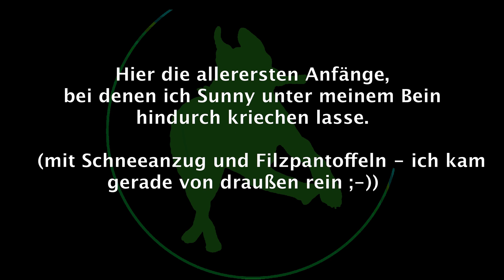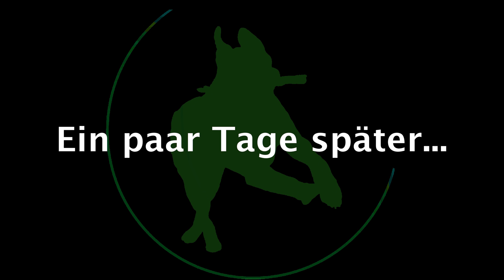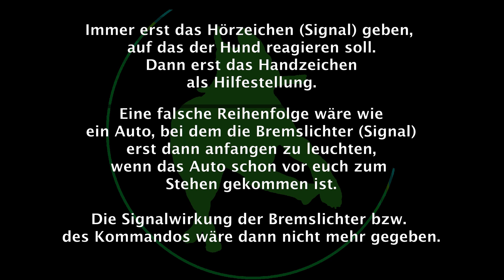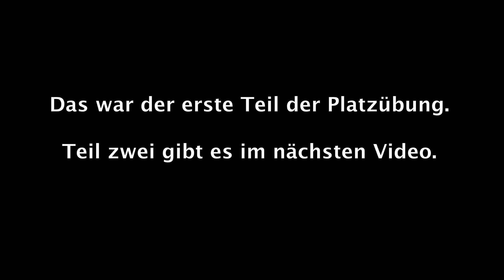Welpenerziehung Teil 5 - "PLATZ!" - 1/4 - die ersten Schritte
Mehr Infos zum Video und alles was ihr für euren Welpen braucht findet Ihr hier unter dem Video verlinkt👇.
Dem Welpen Platz beibringen - Gewaltfrei und ohne Druck. In diesem Video seht ihr, wie ihr eurem Welpen "Platz" beibringen könnt. Bei den ersten Schritten geht es darum, dass der Welpe lernt, sich auf Sichtzeichen hinzulegen. Dazu wird Sunny mit einem Leckerli unter meinem Bein hindurch gelockt - und geht dabei ganz automatisch ins "Platz".

Sunny bekommt bei dieser Übung keine besonderen Leckerlis, sondern "erarbeitet" sich einfach ihr normales Welpenfutter.

▬ Meine Empfehlungen für die WELPENAUSSTATTUNG ▬▬▬▬▬▬

► Kong Welpenspielzeug
►Urindetektor (kann nützlich sein)

▬ Meine Empfehlungen für HUNDEZUBEHÖR ▬▬▬▬▬▬

► Schleppleine für "rauhe" Bedingungen (Sand, Dreck, Matsch)
► hochwertige Camouflage-3-fach Leine

Mit Bulloxer Sunny (American Bulldog x Boxer- Mischling)

▬ Hundeschule Understanding Dogs ▬▬▬▬▬▬▬▬▬

Bei der „Hundeschule Understanding Dogs“ bist du auf einem Kanal gelandet, der dir Tipps und Tricks rund um die Hundeerziehung bietet. Von Welpenerziehung bis zur Ausbildung älterer Hunde. Natürlich gratis und jederzeit online auf Youtube verfügbar.

Wenn ihr durch diesen Link einkauft, erhalte ich eine kleine Provision. Für euch entstehen dadurch keinerlei Mehrkosten. Dieses hilft den Kanal zu unterstützen und ermöglicht es mir, kostenlose Inhalte zu liefern. Ich gehe mit diesen Produktempfehlungen sehr verantwortungsvoll um und empfehle nur Produkte die ich selber nutze und von deren Nutzen und Mehrwert ich deshalb überzeugt bin.